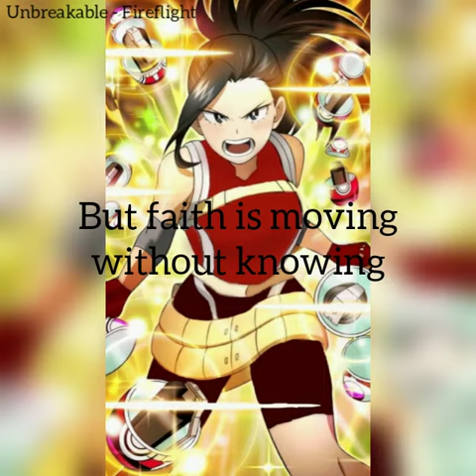Unbreakable - Nightcore (Lyrics)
Character: Momo Yaoyorozu
Anime: mha/bnha
Song: Unbreakable
Artist: Fireflight
I'm now taking requests! Comment on my most recent video with your nightcore request!